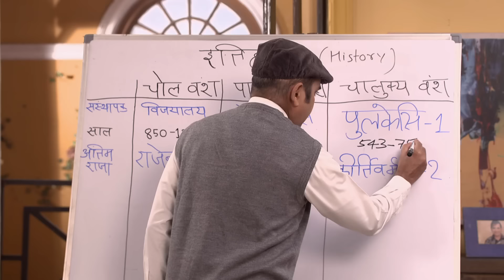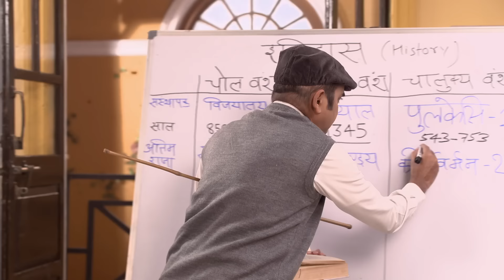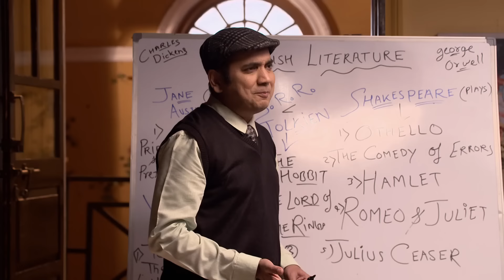Anita ने Manmohan से क्या मदद मांगी | Bhabi Ji Ghar Par Hai | Full Ep 2233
Show Name : Bhabi Ji Ghar Par Hai!
Producer/Star Cast : Aasif Sheikh, Saumya Tandon, Rohitashv Gour, Shilpa Shinde
Episode No: 2233